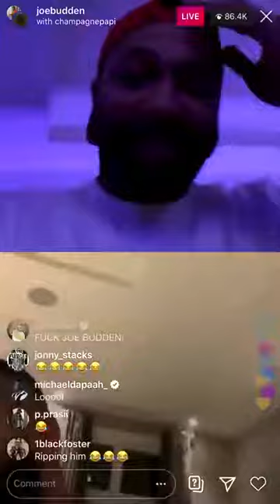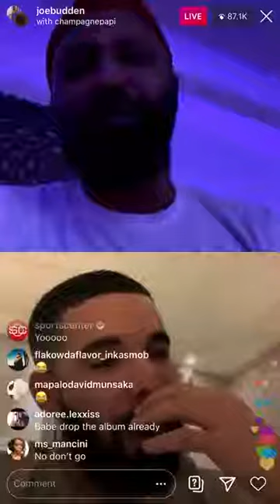🚨FLASHBACC!!! DRAKE AND JOE BUDDEN TRADE SHOTS ON IG LIVE. DRAKE CALLS JOE BROKE.